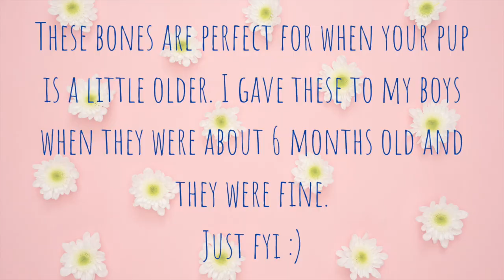WHAT TO BUY FOR YOUR PUPPY! | BEST TOYS, TREATS, HARNESSES, ETC.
Is it that special time in your life where you are buying a puppy? Well, get ready for an awesome time! Grab a snack and check out my recommendations for what you should buy when buying a puppy!

PetSafe Easy Walk Harness

Is this real life? I'm on YouTube, y'all!

Aren't we all just trying to get it together?

Beauty. Lifestyle. Shenanigans.

- Ash